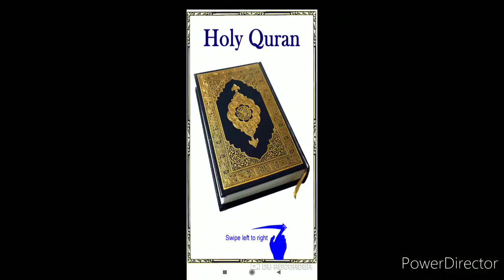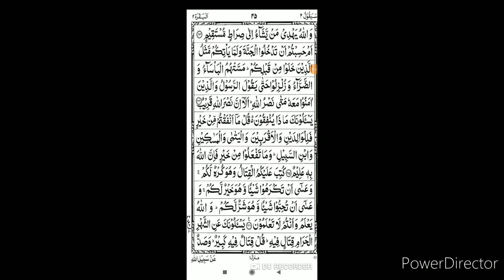100% आप के घरों की परिशानि दूर होगी,Ak baar padho aur baar baar apni zindgi aur qismat ko sawaro aap